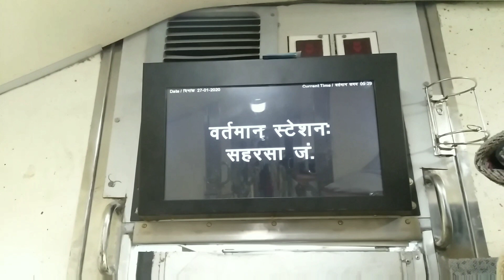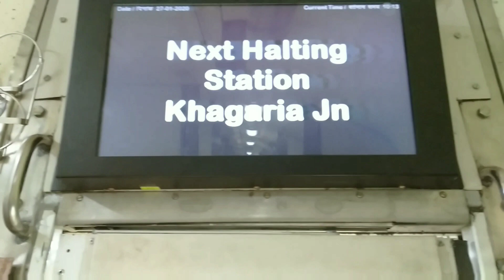Humsafar Express Saharsa junction To samastipur junction journey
Traval vlog Saharsa junction to Samastipur junction Humsafar express journey.